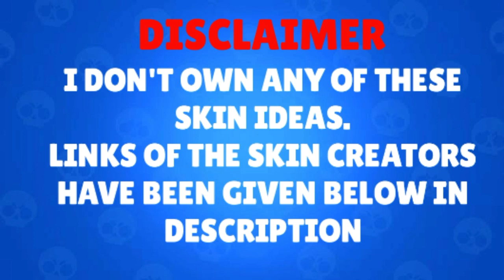Brawl Stars Skin Ideas (Christmas Special) | Brawl XMas | Captain Talib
►Skin Creators:
Follow them on twitter
Colt: @ender_is_happy,developart1
Emz: @nana7bs
Jessie: @kirin_melody
Nita: @meru_neko
Penny: @somho_229
Bull: @yamacla0325
Brock: @_hamtose
8bit: @mumumu_kinton
Piper: @pomekogame
Leon: @momo_peach0100
Carl: @rkawkemflq
Shelly: @_melonaede_
Tick: @upapapappa
Rosa: @shikB0
Crow: @ryoryo_su
Tara: @gugartsx
Pam: @neo_ch1ka
Darry: @229_0733
Sandy: @hyugo_supercell
Bo: @croquette_crab
Gene: @brawl_gene
Rico: @P_D_BSA